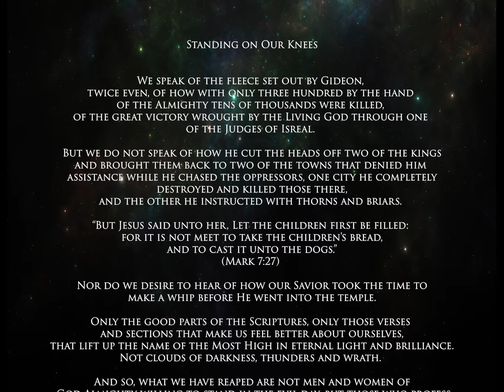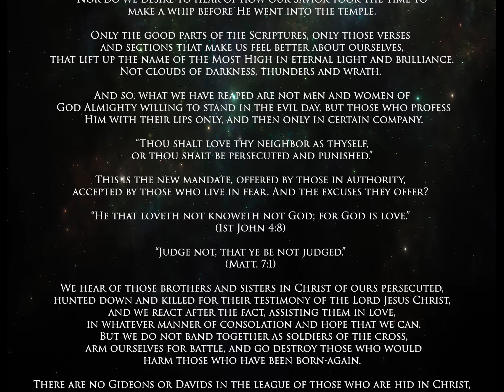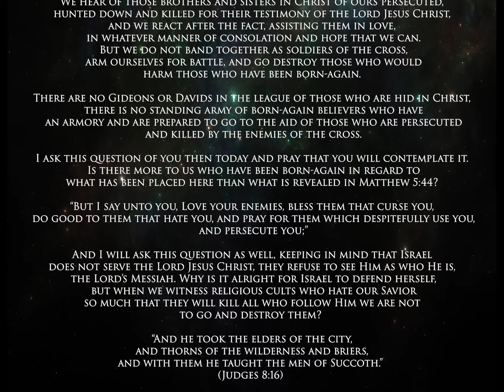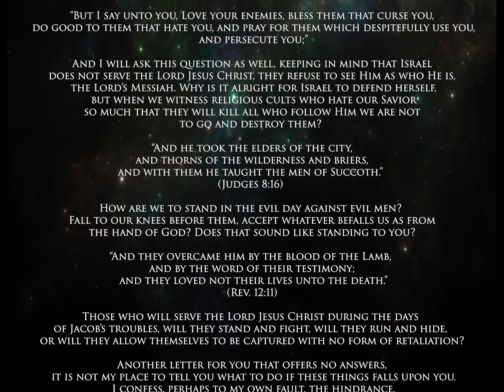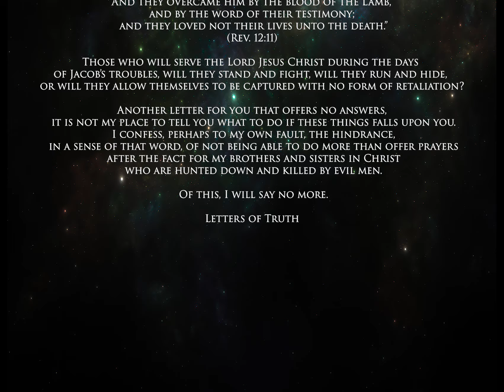Standing on Our Knees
We hear of those brothers and sisters in Christ of ours persecuted, hunted down and killed for their testimony of the Lord Jesus Christ, and we react after the fact, assisting them in love, in whatever manner of consolation and hope that we can. But we do not band together as soldiers of the cross, arm ourselves for battle, and go destroy those who would harm those who have been born-again.